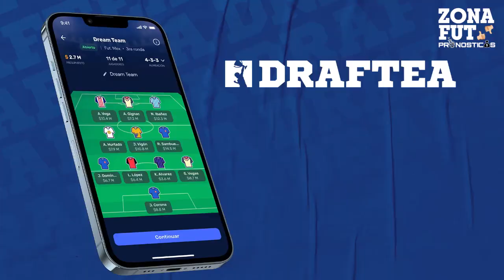PRONÓSTICOS JORNADA 9 LIGA MX | APERTURA 2022 PREDICCIONES ZONA FUT